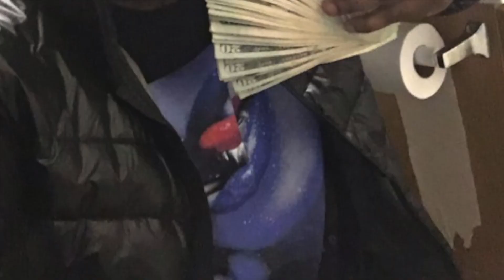[FREE] 1takejay Type Beat - "Timmy Turner"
📢 IMPORTANT!
All beats are free to use for non-profitable cause. When uploaded to any social media platforms the title/caption need to contain '(Prod.lazyboi )' and a tag to @prod.lazyboi . If used elsewhere (for instance Spotify or any revenue generating platforms) please contact me on one of my social media's to lease/buy the beat.